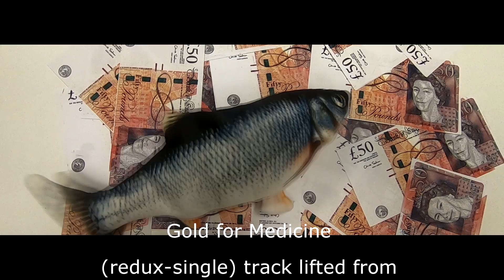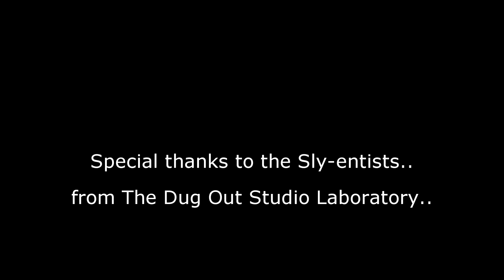The Adamseed - Gold for Medicine